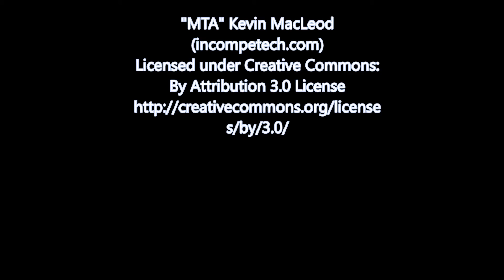Showtime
Another short Rodanthe, NC sunset.